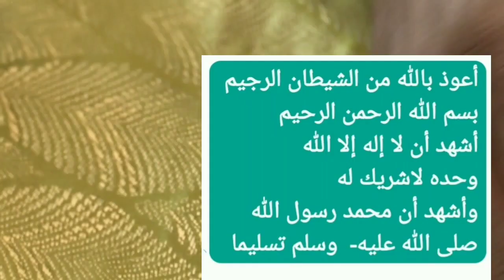Prêche Maouloud 2023 vol 2 par Cheick Alipha Issiaka Amirou Lahi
Toujours dans le cadre de la célébration du Maouloud 2023 avec Cheick Alipha Issiaka Amirou Lahi, en plus de plusieurs millions de wird, des sacrifices, des prêches, Amirou Lahi à fait des bénédictions pour le Mali et tout le monde musulman. D'après Cheick Alipha Issiaka Amirou Lahi, il y a trois choses que si Allah nous en accorde en abondance, on devrait avoir peur:
1) L’argent
2) Le savoir
3) La foule
Qu’Allah nous donne bonne compréhension.
"Unissons-nous par le lien de Dieu et ne nous séparons point !"